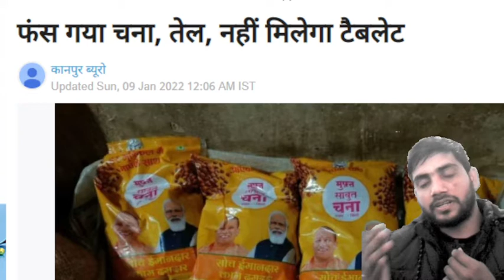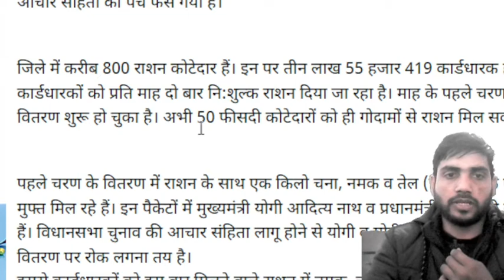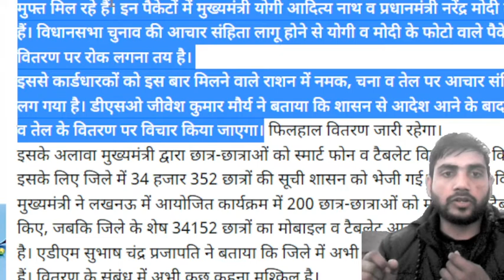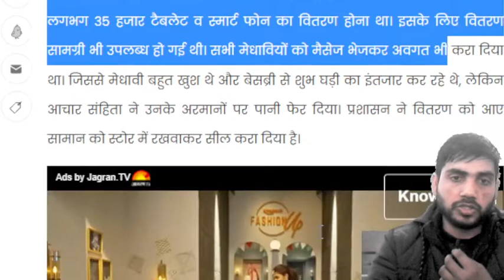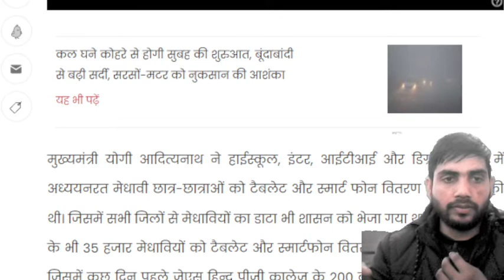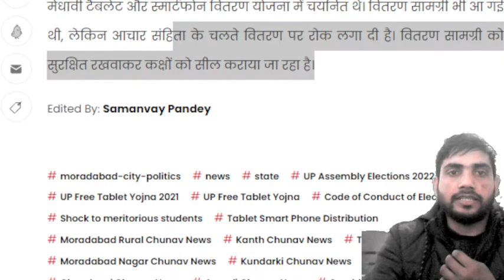आचार संहिता लागू/छात्रोे को झटका टैबलेट मोबाइल जाने मिलेगा कि नहीं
आचार संहिता लागू/छात्रोे को झटका टैबलेट मोबाइल जाने मिलेगा कि नहींआचार संहिता लागू/छात्रोे को झटका टैबलेट मोबाइल जाने मिलेगा कि नहींआचार संहिता लागू/छात्रोे को झटका टैबलेट मोबाइल जाने मिलेगा कि नहींआचार संहिता लागू/छात्रोे को झटका टैबलेट मोबाइल जाने मिलेगा कि नहींआचार संहिता लागू/छात्रोे को झटका टैबलेट मोबाइल जाने मिलेगा कि नहींआचार संहिता लागू/छात्रोे को झटका टैबलेट मोबाइल जाने मिलेगा कि नहींआचार संहिता लागू/छात्रोे को झटका टैबलेट मोबाइल जाने मिलेगा कि नहींआचार संहिता लागू/छात्रोे को झटका टैबलेट मोबाइल जाने मिलेगा कि नहींआचार संहिता लागू/छात्रोे को झटका टैबलेट मोबाइल जाने मिलेगा कि नहींआचार संहिता लागू/छात्रोे को झटका टैबलेट मोबाइल जाने मिलेगा कि नहींआचार संहिता लागू/छात्रोे को झटका टैबलेट मोबाइल जाने मिलेगा कि नहींआचार संहिता लागू/छात्रोे को झटका टैबलेट मोबाइल जाने मिलेगा कि नहींआचार संहिता लागू/छात्रोे को झटका टैबलेट मोबाइल जाने मिलेगा कि नहींआचार संहिता लागू/छात्रोे को झटका टैबलेट मोबाइल जाने मिलेगा कि नहीं